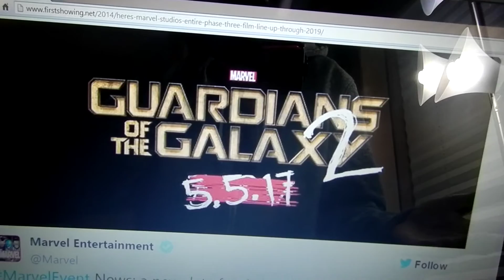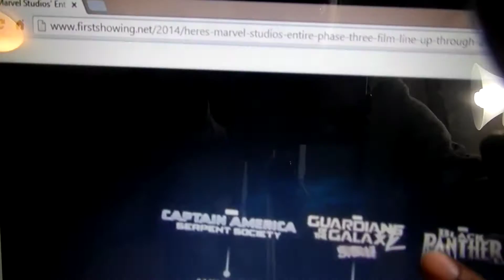Marvel`s Official Upcoming 9 Films!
This is my reaction to Marvel Studios revealing their full cinematic phase 3 slate which includes:

·        May 6, 2016: Captain America: Civil War

·        Nov. 4, 2016: Doctor Strange

·        May 5, 2017: Guardians of the Galaxy 2

·        July 28, 2017: Thor: Ragnarok

·        Nov. 3, 2017: Black Panther

·        May 4, 2018: Avengers: Infinity Wars Part I

·        July 6, 2018: Captain Marvel

·        Nov. 2, 2018: Inhumans

·        May 3, 2019: Avengers: Infinity Wars Part II